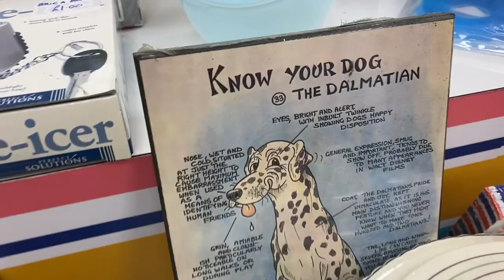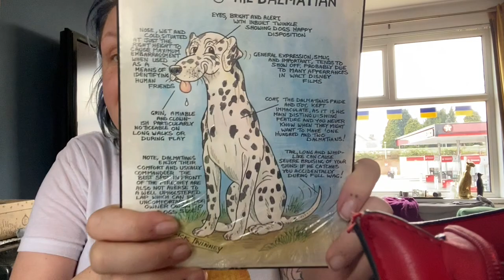TUESDAY 15TH MARCH | eBay Reseller Vlog | Quick Trip To Port Talbot With Me Sister | I Bought A Duck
KETO STUFF!